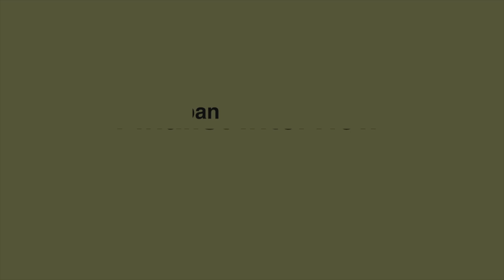【Miss Grand Japan 2022】意気込みインタビュー【武田 美香 Mika Takeda】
美しさとともに、生涯を通して社会で活躍できる人材を育成することを目的の一つとしています。

🌟👸ミス・グランド・ジャパン2023👸🌟
2023年早期エントリー受付中！